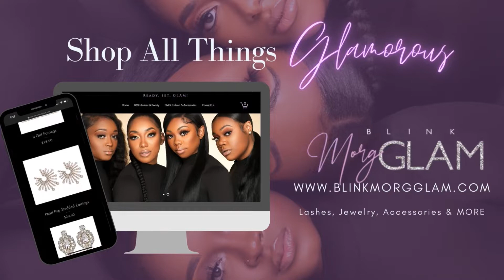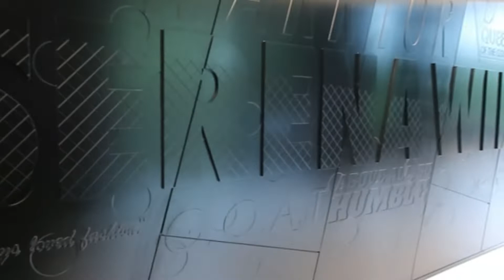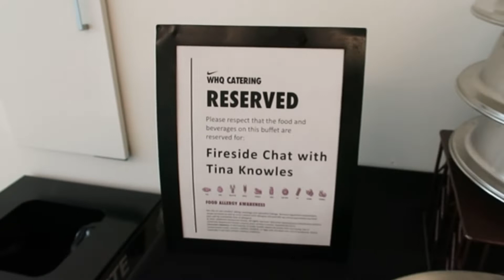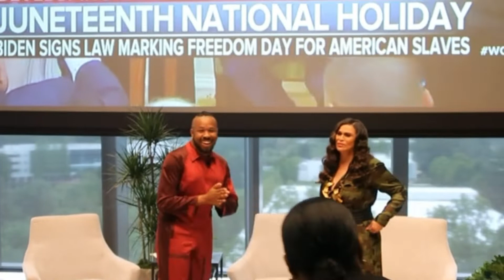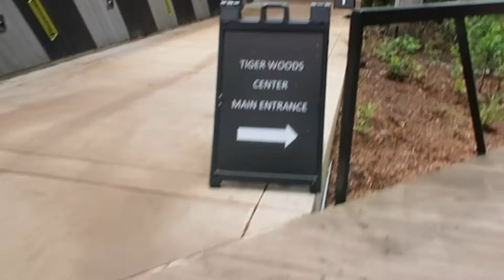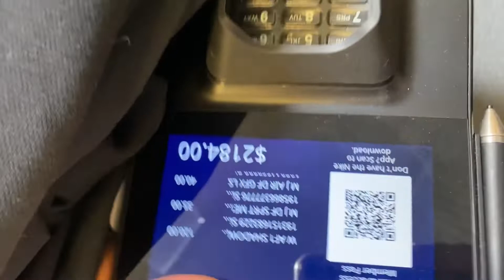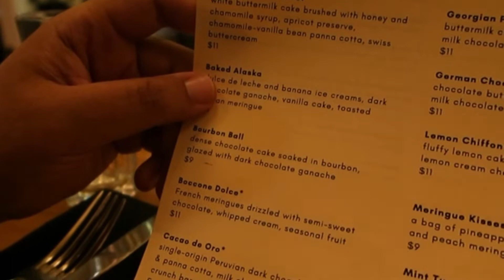Nike Headquarters + I’m Tina Knowles MUA + Romantic Men Still Exist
Hey Glammies!
This vlog is well overdue but quite possibly sums up the best experience of my MUA career. Not to mention, I've been reminded real men and chivalry very much still exists. Lets have fun, rate this date!

Support my business: BLINKMORGGLAM
Minks, Makeovers, & Must Have Accessories!